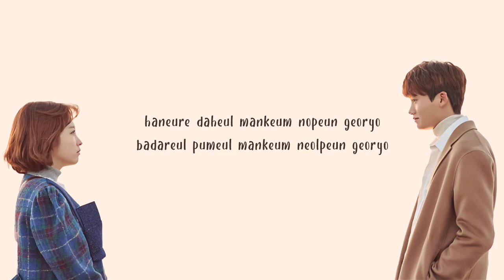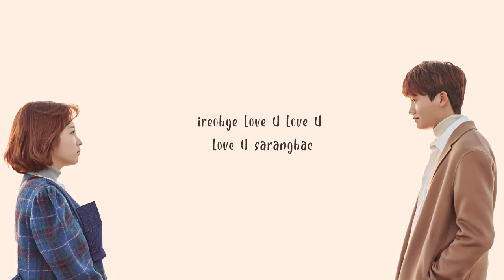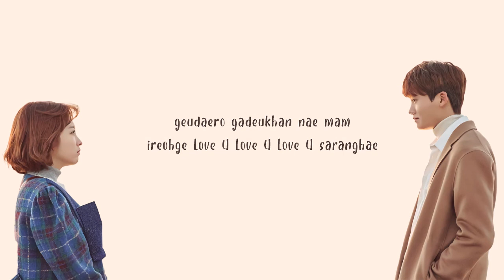You Are My Garden (그대란 정원) - Eun Ji (정은지) (Strong Woman Do Bong Soon OST) LYRICS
Thank you for watching this video, if you like this video please click "Like" and subscribe to this channel, don't forget to comment below for criticism of suggestions and requests for comments in the comments, guys!